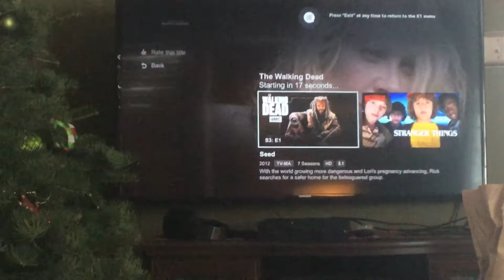The end of season 2